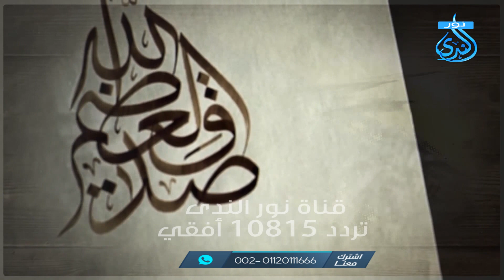تشاهدون على شاشة قناة نور الندى برنامج قصة ميلاد النبي مع د متولي البراجيلي